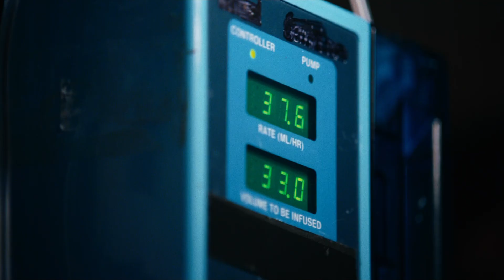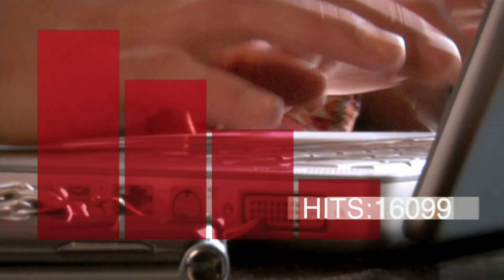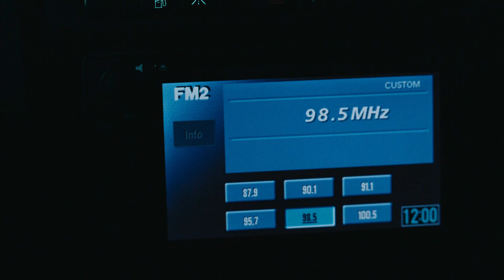Untraceable (2008) Trailer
"Within the FBI there exists a division dedicated to investigating and prosecuting criminals on the internet. Welcome to the front lines of the war on cybercrime, where special Agent Jennifer Marsh (Diane Lane) and Griffin Dowd (Colin Hanks) have seen it all...until now. A tech-savvy internet predator is displaying his graphic murders on his own website and the fate of each of his tormented captives is left in the hands of the public: the more hits his site gets, the faster his victims die. When this game of cat and mouse becomes personal, Marsh and her team must race against the clock to track down this technical mastermind who is virtually untraceable."